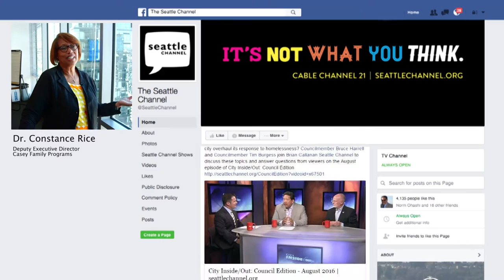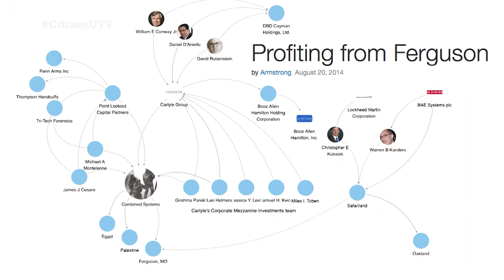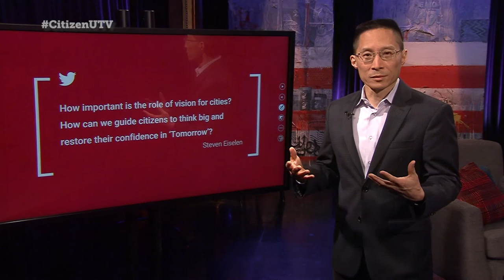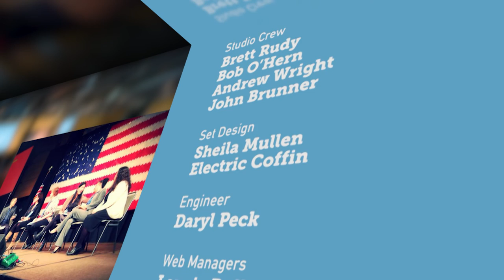Citizen University TV Ep4: Who has the Power?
Who runs Seattle? What does the power structure look like in this town? And how do you change it? Host Eric Liu outlines the key "conduits" through which power flows and direct change. But who really has the power? Dozens of Seattle residents and community leaders give us their take, some of it predicable, some peculiar. Also, journalist and blogger Erica C. Barnett says despite what many believe, individuals do have power! In a conversation with Liu, she provides a stunning example of change that started from the ground up.